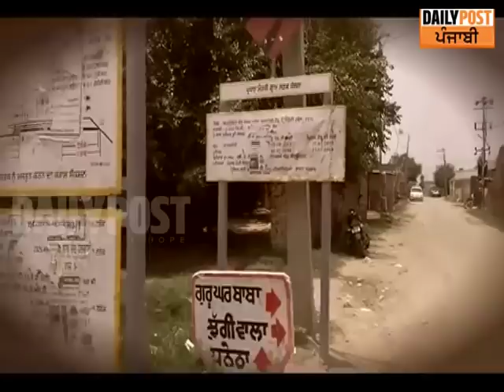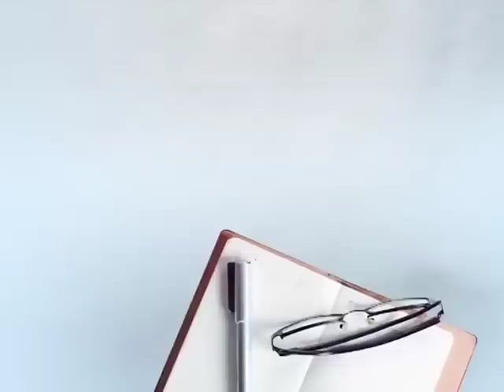ਲੋਕਾਂ ਨੂੰ ਉਮੀਦ ਕਿ ਕੋਈ ਆਵੇ ਤੇ ਉਹਨਾਂ ਦੀ ਜੂਨ ਸੁਧਾਰੇ